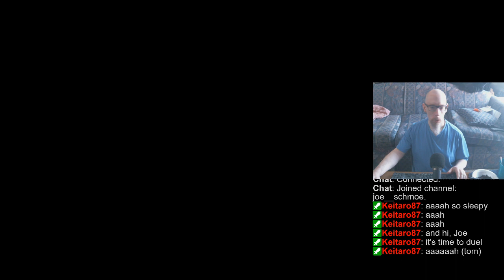Playing whatever doesn't crash (FX3/Arcade/Zaccaria/etc). | Random tables/tourneys